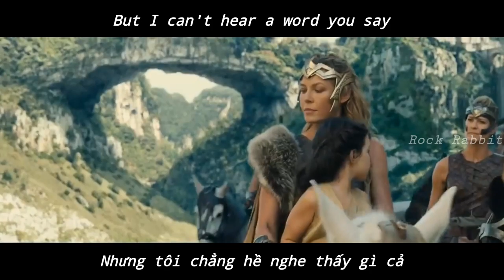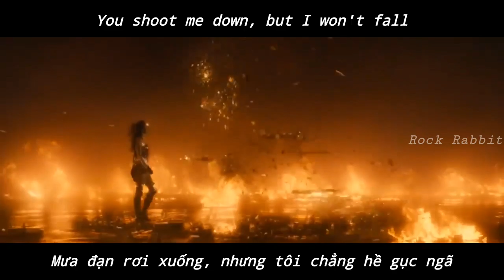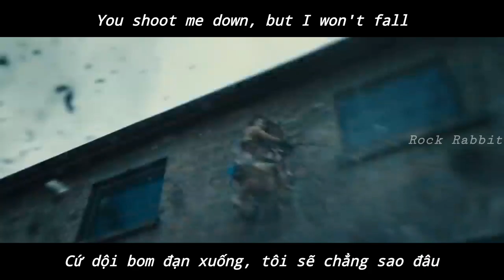(Lyrics & Vietsub) Titanium - David Guetta ft. Sia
Movie: Wonder Woman (2017)

Titanium hay Ti-tan là một kim loại cứng và độ bền cao. Sia ví mình như titanium và những lời chỉ trích của Anti-fan là đạn, những lời chỉ trích ấy chẳng thể lay động được cô.

   - Là tập trung làm việc gì đó nhưng chẳng hề nói gì cả.

Ricochet: Sự bật lại của viên đạn khi va trúng vật thể quá cứng chẳng thể xuyên qua.

Stone-hard (adj) Cứng như đá

   - Ám chỉ số đông sẽ dùng những lời chỉ trích ấy nhằm vào những cá nhân, tập thể khác biệt hay đi theo hướng khác, không theo khuôn mẫu của phần còn lại.